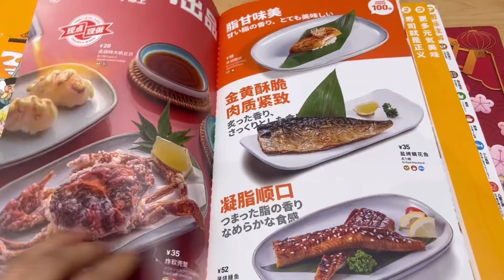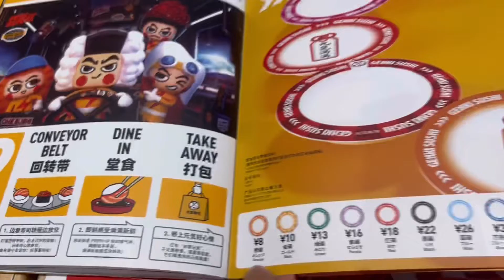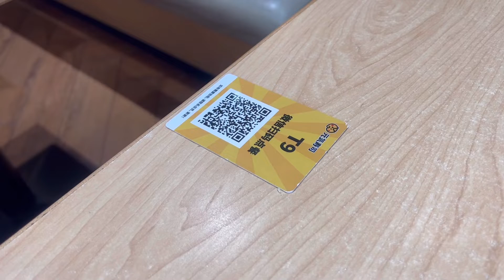【中国ごはん】元気寿司！日本食メニューも豊富！Sushi in China.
◆オススメ！再生リスト／play list◆

★中国・広州ライフ／China Guangzhou life